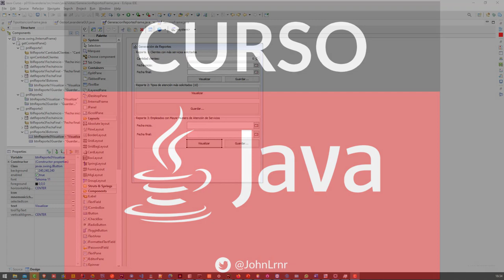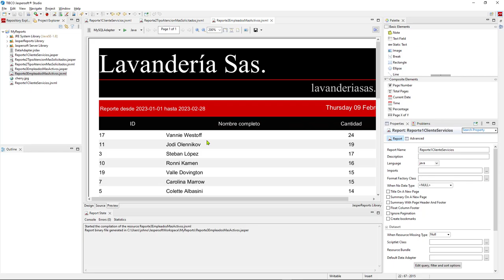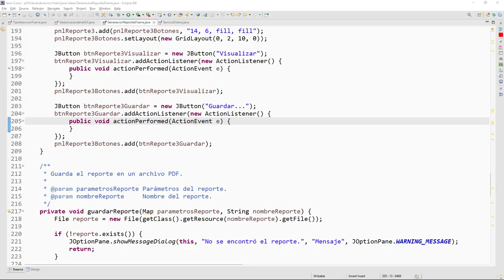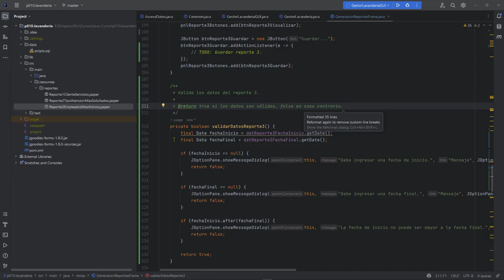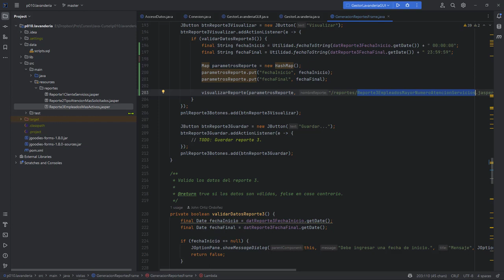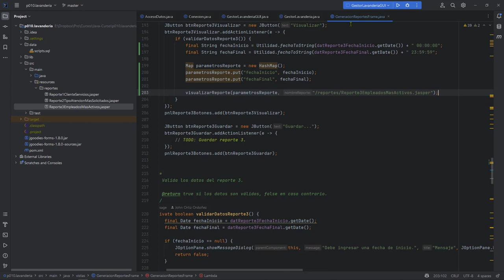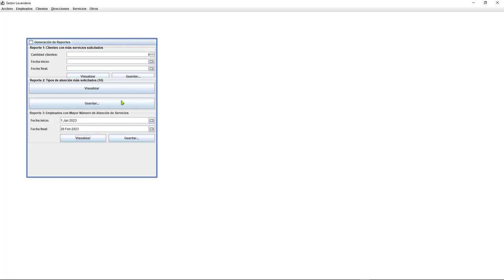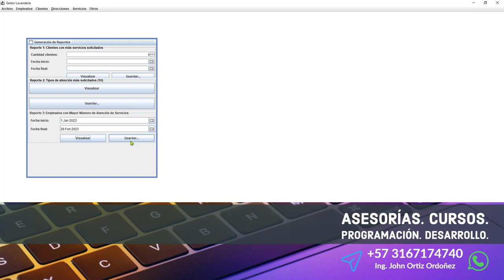Java Curso: 501 ActionListener para el Botón JButton para Visualizar el Reporte Número 3